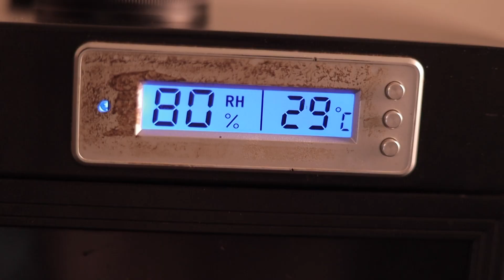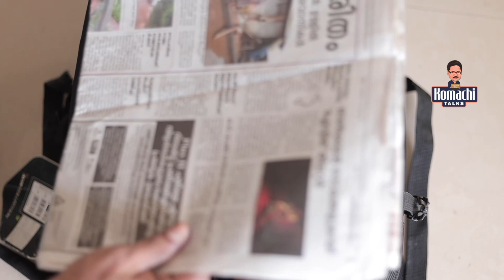LENS PROTECTION TIPS |HOW TO USE DRYBOX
വെറും ഒരു ||ന്യൂസ് പേപ്പർ|| ഉപയോഗിച്ച് ലെൻസുകൾ എങ്ങനെ സംരക്ഷിക്കാം||കരണ്ട് ഇല്ലാത്തപ്പോൾ ലെൻസുകൾ ഡ്രൈ ബോക്സിൽ വെക്കാമോ ?
ഇതിനെല്ലാം പരിഹാരമെന്ത് ? dslr mirrorles കേമറകൾ എങ്ങനെ സംരക്ഷിക്കാം .||

video shoot & edit sajeesh m
cam EOR R  lens 70/200  /  35    50
gimbel mozza aircross 2